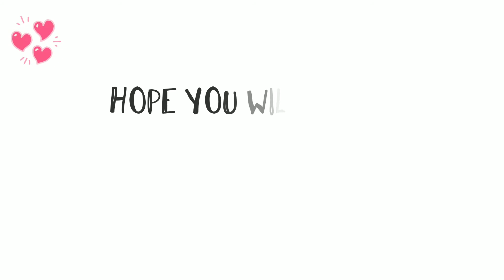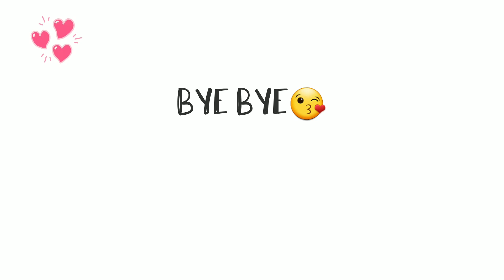My Merch Collection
This is my merch collection. Hope you liked it. This is my second video on my youtube channel. I luv all so, so much ❤️

Stay safe,
Bye Bye😘